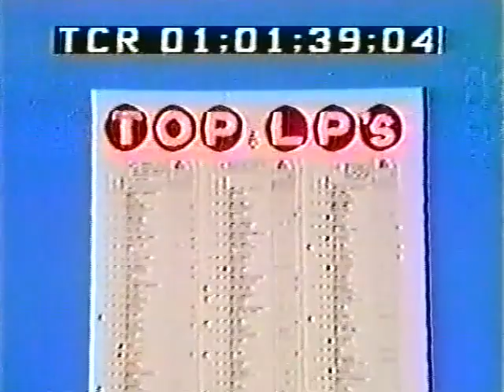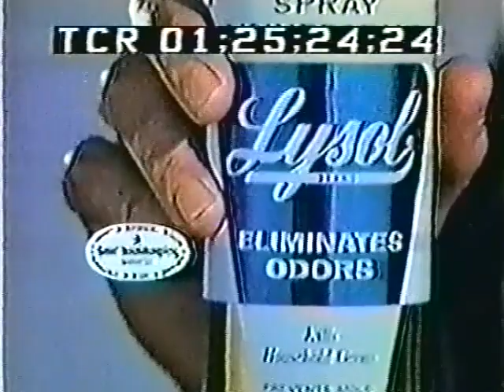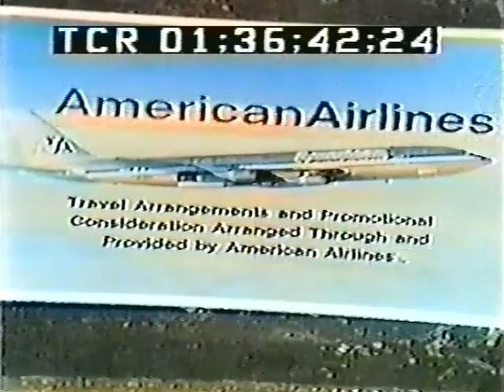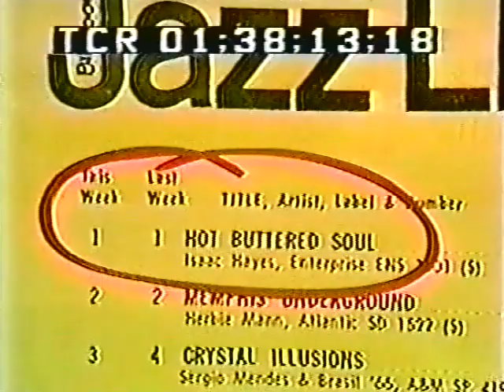Music Scene Janis Joplin Jerry Lee Lewis Isaac Hayes